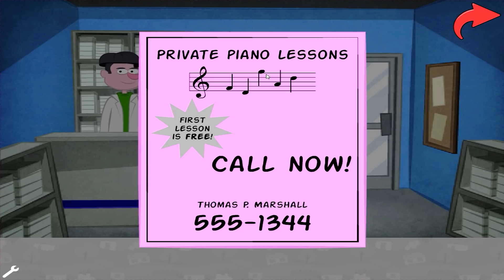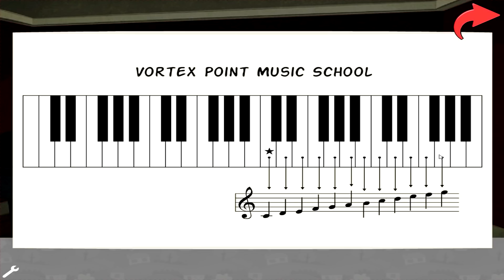MURDER MISTERIOSO (Vortex Point - Parte 1)